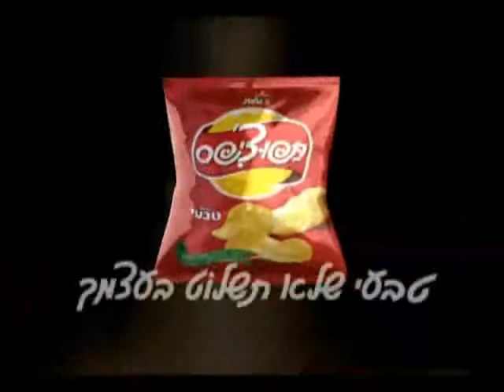tapochips feet.wmv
תפוצ'יפס| גיא מרגלית מנהל קריאטיב| שלמור אבנון עמיחי